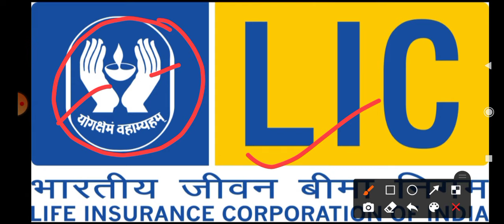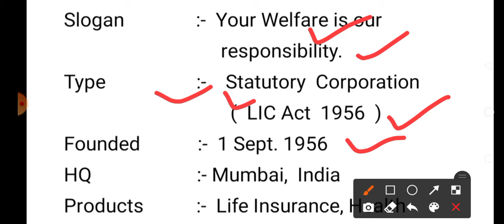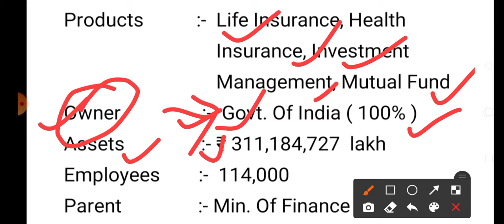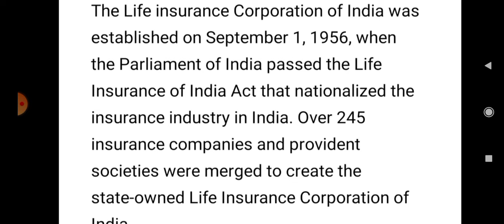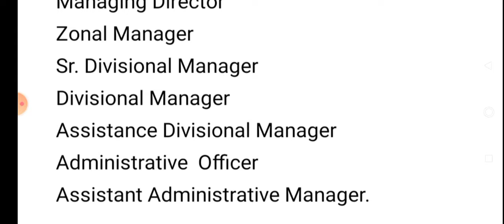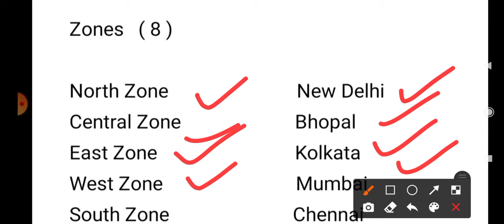LIC KYA HAI | LIC क्या है ? Life Insurance Corporation # LIC INDIA INSURANCE COMPANY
What is LIC
How and when was LIC formed
Who owns LIC  ?
What is the asset of LIC  ?
Importance of Life Insurance Corporation
What are the products that Life Insurance Corporation sell  ?
Hierarchy of officers in LIC

In Hindi

LIC

Bharthiya जीवन बीमा   क्या है  ?

भारतीय  जीवन  बीमा  कब और क्यों और कैसे  बना  ?

 भारतीय  जीवन  बीमा  का मालिक कौन है  ?

भारतीय  जीवन  बीमा   का महत्व क्या है  ?

भारतीय  जीवन  बीमा कौन कौन से समान बेचता है  ?

भारतीय  जीवन  बीमा में  officers ka hierarchy

Do give suggestion for this  YouTube video and channel in the comments section down below

LIC # LIFE Insurance CORPORATION # भारतीय जीवन बीमा INDIA Jeevan k Saath Bhi Jeevan k baad bhi